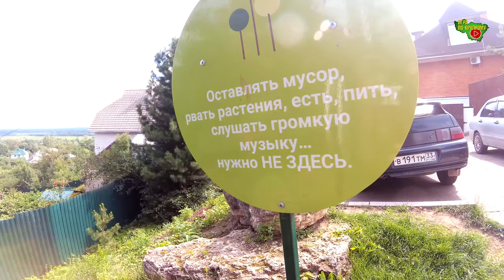Парк "Сосенки" | Тихие прогулки 🎧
г.Владимир, парк "Сосенки"